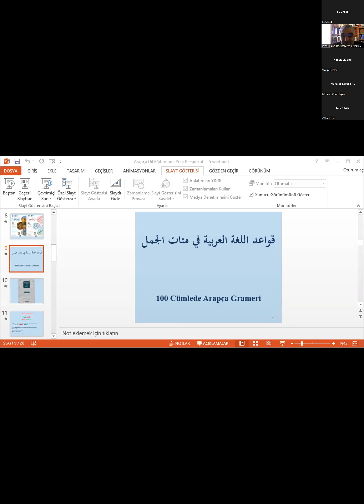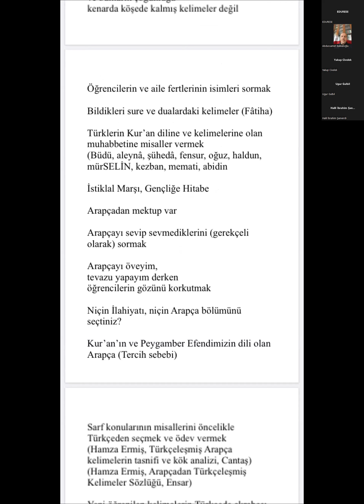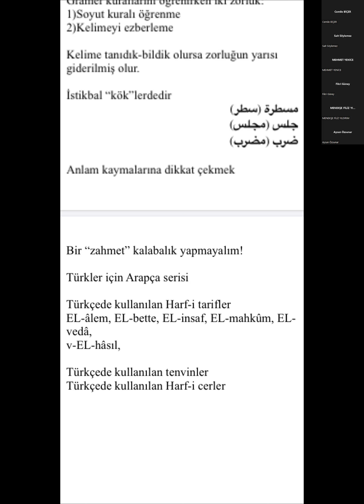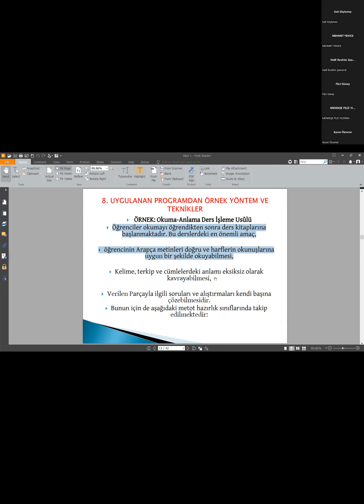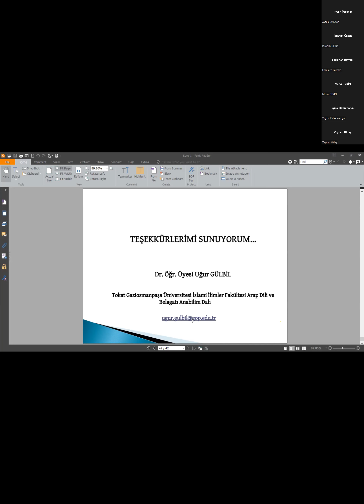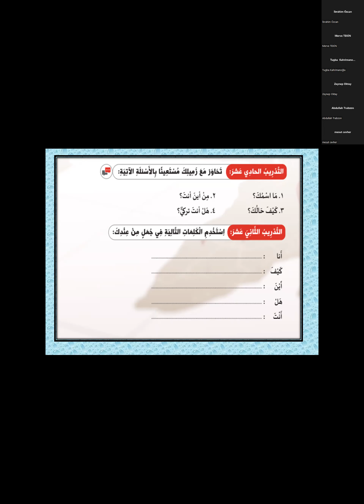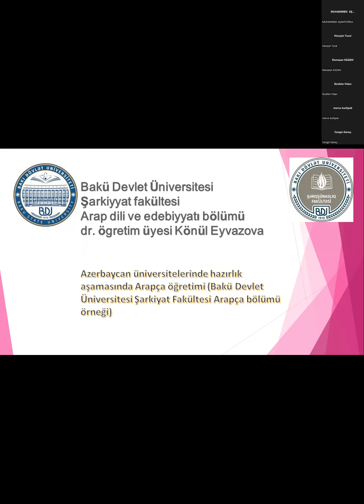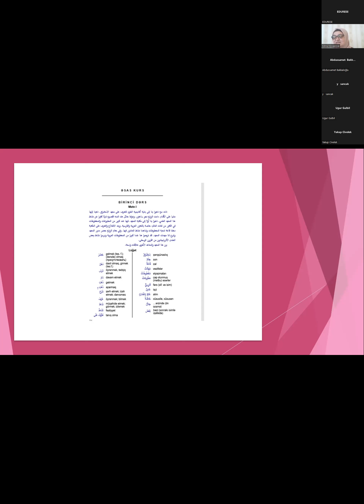Arapça Koordinasyon Toplantısı ve Çalıştayı 3. Bölüm